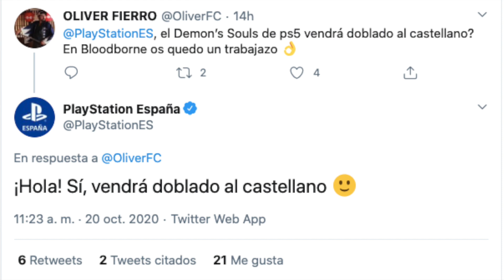Demon´s Souls Remake Doblaje al Castellano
Este vídeo trata de: Demon´s Souls Remake Doblaje al Castellano